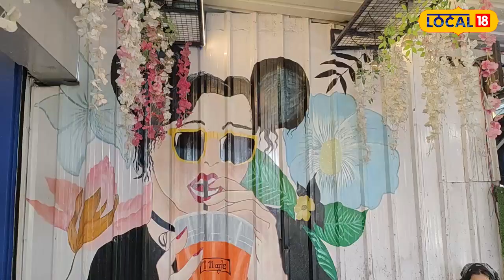Cafe 11:11 Dehradun: फुल मस्ती के साथ सस्ते में पार्टी करनी है तो अभी बुक करें टेबल!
कैफे 11:11 को विशिंग टाइम माना जाता है. इसलिए इस थीम और नाम के साथ इस कैफे को बनाया गया है. मसूरी रोड पर कॉलेज स्टूडेंट और यंगस्टर्स का यह एक फेमस अड्डा है.

Cafe 11:11 is considered wishing time. Therefore this cafe has been created with this theme and name. This is a famous hangout for college students and youngsters on Mussoorie Road.